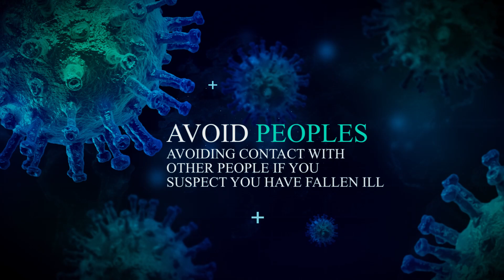TRAVEL WILL NEVER BE THE SAME |ARE TOU GETTING THE VACCINE |THE LIFE OF A FLIGHT ATTENDANT ✈️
Yes travel will change forever as we know it .Even with two vaccine people are going to think twice about travel and even the local people will view tourism in a different way.
In this video I talk about  2 vaccine are on  the way but will people still travel will you be the first to take the vaccine ? Will hotels and airlines make you take the vaccine before you travel?
I have so many questions regarding this vaccine.

Age: 51
Airline: Major
Base: San Francisco
Seniority: 32 years
Hobbies: Tennis
Camera: SONY ZV-1 Canon G7x, GoPro Hero 7 Black, iPhone 11 Pro Max

✌️please subscribes  my channels more update
WELCOME.